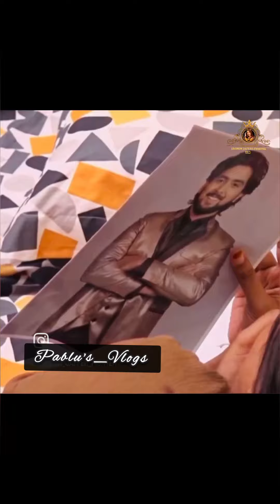നിങ്ങൾ അറിഞ്ഞോ❓ jasmin ന്ന് പുതിയ സിനിമയിൽ അവസരം 😱🔥